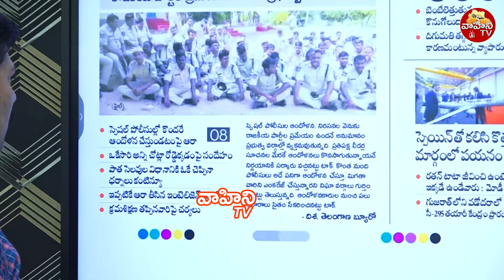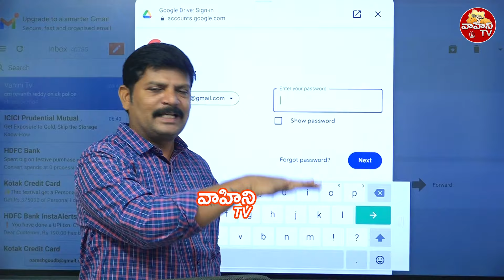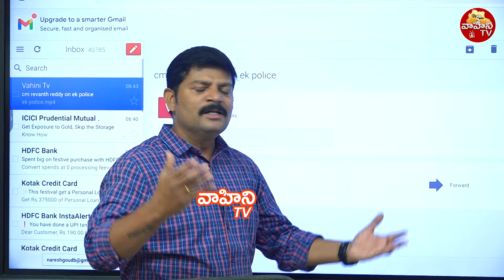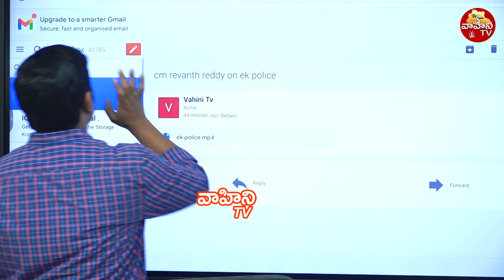ఏక్ పోలీస్ ఎందుకు చెయ్యలే..| Journalist Naresh on Ek Police System in Telangana | CM Revanth Reddy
ఏక్ పోలీస్ ఎందుకు చెయ్యలే..| Journalist Naresh on Ek Police System in Telangana | CM Revanth Reddy | Vahini Tv